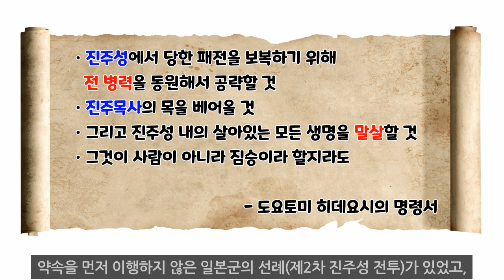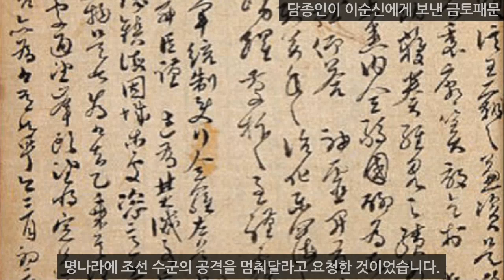[임진왜란44] 삼도수군통제사 이순신의 첫 출전! 2차 당항포해전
감사합니다!